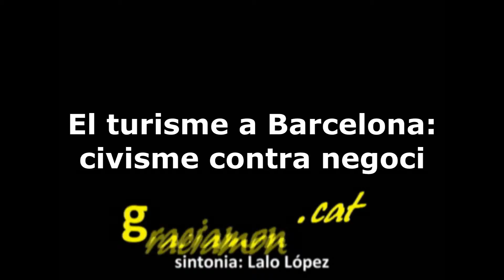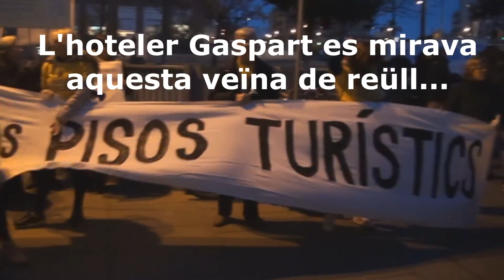Turisme , el gran conflicte a Barcelona: quina és la solució?